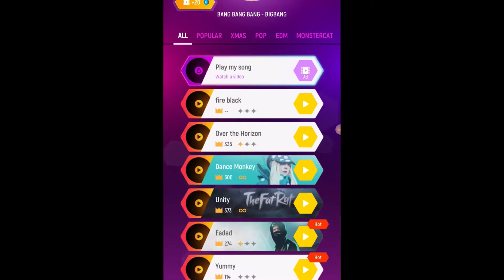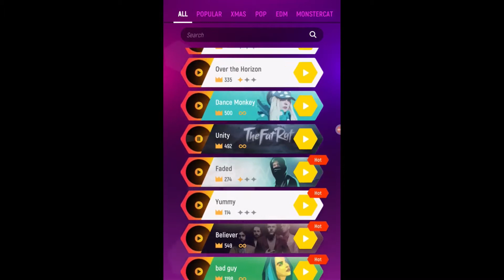Tiles Hop: EDM Rush! played with bleeding hand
Super speed crack. Addicted to playing Tiles hop ... the tricks and tools...